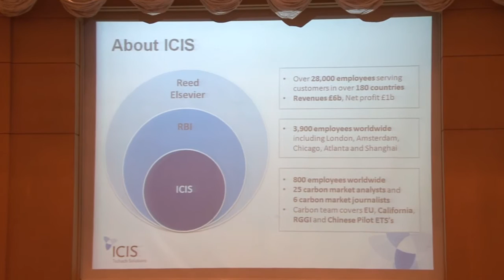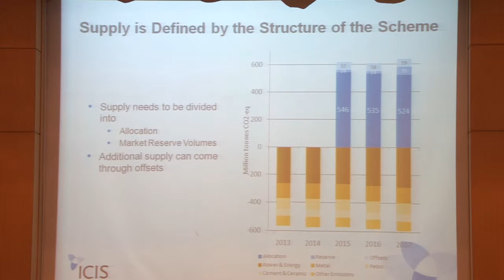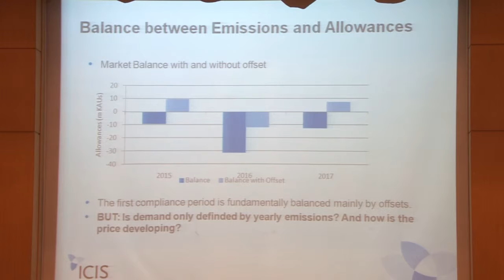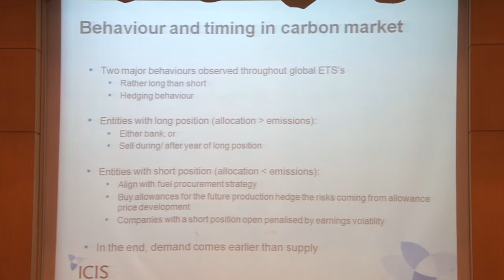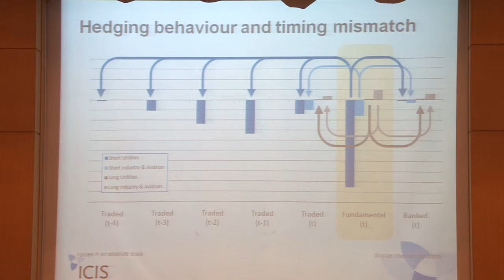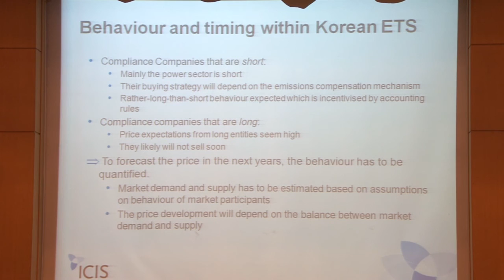B-PMR - Carbon price forcasts and forward curves: how to do it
Younghun Choi, ICIS
B-PMR Mission: Korea, March 23-24, 2015